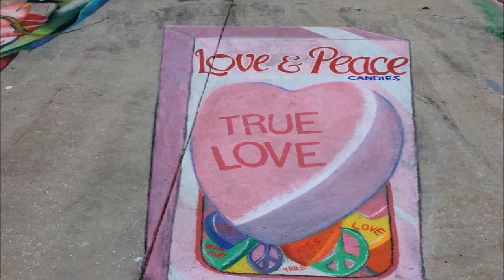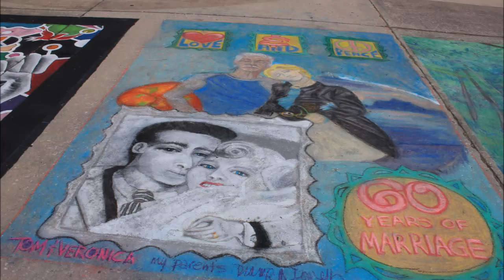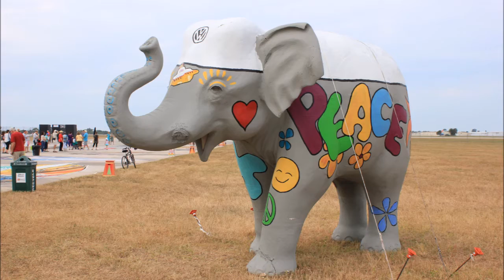Venice Chalk Festival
Love & Peace Chalk Festival was held at the Venice Airport this year. The most groundbreaking pavement art event in the world, the Chalk Festival, displayed more 3-D illusion pavement paintings than any other place in the history of the art form.

I just started driving for Uber.
 WHAT IS UBER?
Uber is a smartphone app that makes it easy to get paid for driving your own car. It's simple to use. When you want to make money just turn on the app and pick up riders. You'll see how much you made after every ride and you'll get paid weekly.
WHY DRIVE WITH UBER?
Flexible Schedule
No set hours. Day or night, you’ll always start & stop on your time.
Make money when you want
You’re the boss. You get to decide how often you want to drive and earn.
Automatic GPS navigation
Get clear directions around town with easy to follow turn-by-turn navigation.
Hey! Come drive Uber with me and get $50 when you sign up.